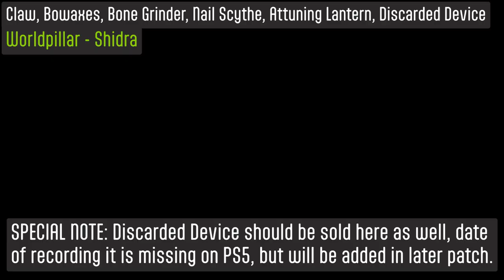Grime: Colors of Rot 🏆Instruments🏆- All Weapons (Trophy Guide) PS5/ Steam/Xbox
Grime: Colors of Rot is a fast and unforgiving Action-Adventure RPG in which you crush your foes with living weapons that mutate form and function, and then consume their remains with a black hole to strengthen your vessel as you break apart a world of anatomical horror and intrigue.

There are TONS of weapons to get in the game, and most are very difficult to find. This guide shows where ALL weapons are which unlocks the Instruments trophy.

*NOTE: That currently this trophy is bugged as Discarded Device is not in the PlayStation version of the game. This will be fixed in an upcoming patch!*

Timestamps:
00:00:00 - Maul Axe
00:00:24 - Twin Fangs
00:00:50 - Bellow Mace
00:01:38 - Yr Glaive
00:02:10 - Fossil Fist
00:03:24 - Unformed Slab
00:04:03 - Burst Lantern
00:04:36 - Obelisk Fist
00:05:15 - Pillar Slab
00:06:10 - Rawblade
00:07:24 - Jaw Axe (footage pre-patch, use pull on tooth to hold teeth open)
00:08:18 - Wisp Lantern
00:08:54 - Bowdaggers
00:09:27 - Motley Swords
00:09:53 - Spinesword
00:10:36 - Servent Needle
00:11:02 - Chisel Nails
00:12:16 - Searing Sickle
00:15:01 - Centipede Whip
00:18:01 - Curved Glaive
00:18:40 - Tooth Fists
00:19:31 - Tooth Hammer
00:20:52 - Broken Yr Sword
00:21:30 - Claw, Bowaxes, Bone Grinder, Nail Scythe, Attuning Lantern, Discarded Device
00:22:27 - Finger Blade
00:23:18 - Carven Greatsword
00:24:43 - Shapely Greatsword
00:25:41 - Maul Sword (need crawler ability)
00:27:03 - Face Slasher
00:27:43 - Bloodmetal Scythe
00:28:59 - Shaper
00:32:20 - Spineaxe
00:35:03 - Prying Sickles
00:37:55 - Bownails
00:39:51 - Pincer Glaive